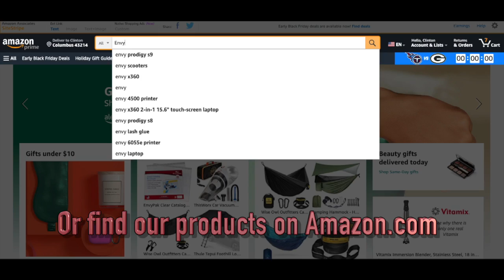Stock Envypak Demo 2 HD 720p